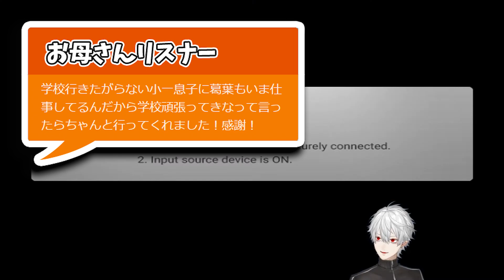まさかの方法で納得！？子どもの教育には葛葉が効果的！？【にじさんじ切り抜き】【葛葉】